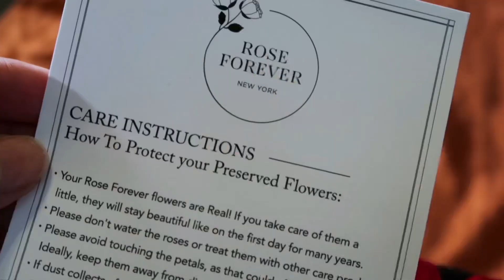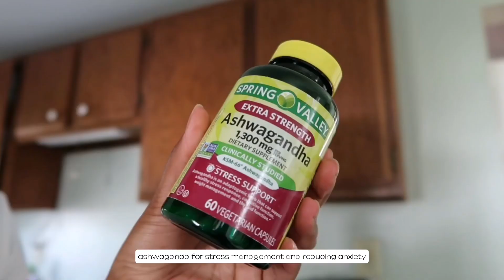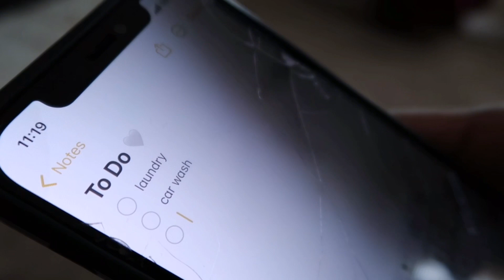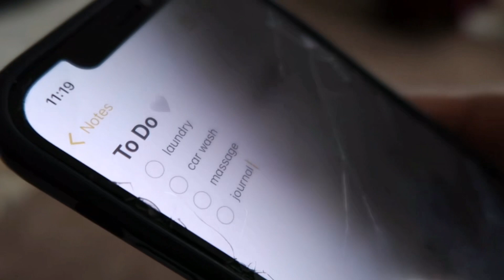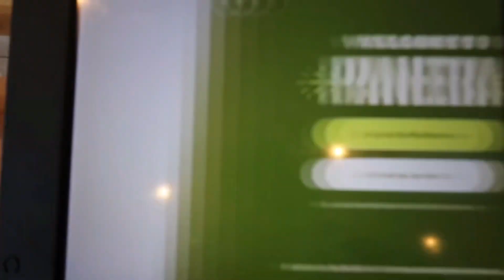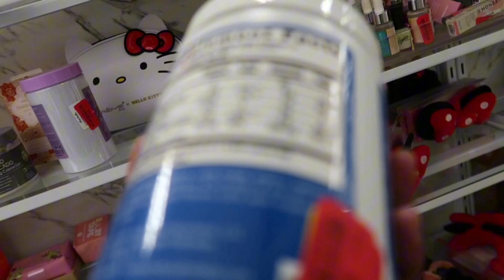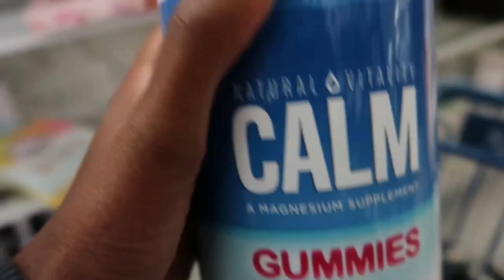*unaesthetic* day in the life of an OVER THINKER + productivity tips | motivation for women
hey love 🫶🏾

I’m backkkkkkk. I wanted to share my process to get out of my head & overcome my thoughts with you 🤎 I hope you enjoy!

xoxo,
Riaa